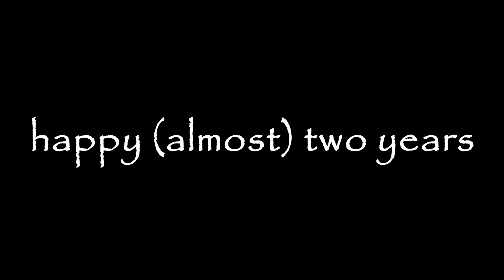Helmet Heroes Reborn: 69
Those who get it, get it.